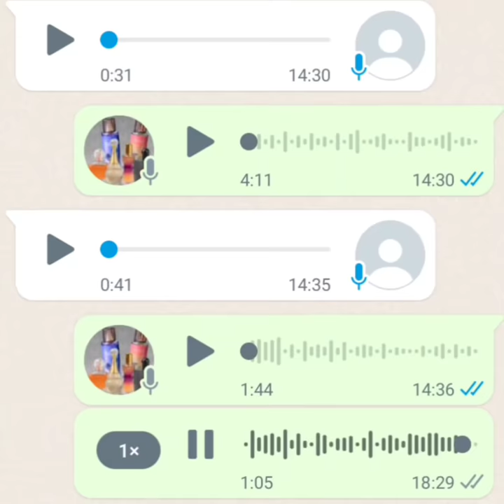دخلو اسمعو العجب فالدنيا_أغرب قصة مغربية بالدارجة#قصص_مغربية مشاكل_زوجية مشاكل _اجتماعية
دخلو سمعو العجب فالدنيا_أروي قصص بصوتي عبر اوديوهات وأقوم بتسجيل الشاشة وبعد ذلك أنزلها على قناتي